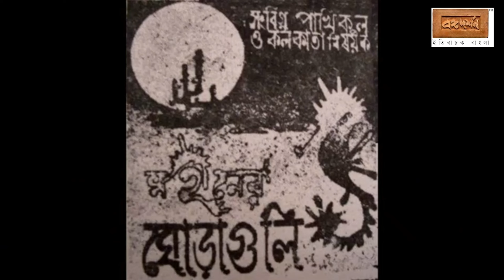Bongodorshon Podcast | রবীন্দ্র ও ব্যান্ডগানের সাউন্ডস্কেপ | বলছেন @SamantakSinhaOfficial | ২য় পর্ব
সময় বদলানোর সঙ্গে সঙ্গে সময়কে সাথে নিয়েই পাল্টে পাল্টে গেছে গানের ধরন। আধুনিক থেকে আধুনিকতর হয়েছে সাউন্ডস্কেপ। গান মানে শুধুমাত্র কথা বা সুর নয়; শব্দ বা সাউন্ডও খুব গুরুত্বপূর্ণ জায়গা দখল করে। সে রবীন্দ্রনাথের গান হোক বা গণসংগীত, সিনেমার গান হোক বা ব্যান্ড। এবারের বঙ্গদর্শন পডকাস্টের বিষয় আসলে সেটাই। বাংলা টেলিভিশনের একদা জনপ্রিয় ধারাবাহিক ‘গানের ওপারে’ রবীন্দ্রনাথের গান নিয়ে সাংঘাতিক পরীক্ষানিরীক্ষা করেছিল। তার ফলে প্রবল জনরোষের মুখেও পড়েছিল। সেই ধারাবাহিকের প্রধান চরিত্র গোরা-র কণ্ঠে সমস্ত গান গেয়েছিলেন সংগীতশিল্পী স্যমন্তক সিনহা। আর এই পুরো কর্মকাণ্ডের নেতৃত্বে ছিলেন ঋতুপর্ণ ঘোষ এবং দেবজ্যোতি মিশ্র। বঙ্গদর্শন পডকাস্টে কথা বলছেন স্যমন্তক। প্রায় ১৫ বছর আগের সেই স্মৃতি ফিরে দেখছেন তিনি, সেইসঙ্গে কথা বলছেন তাঁর নিজের সংগীত শিক্ষা ও অন্বেষণ নিয়ে।

With time, musical styles have evolved, and the soundscape has become increasingly modern. Songs are more than just words or tunes; the quality of sound itself plays a crucial role. This is true whether we're talking about Rabindra Sangeet, Mass songs, Movie tracks or Band music. This evolution is the focus of this episode of the Bongodorshon podcast. The once-popular Bengali television serial 'Ganer Oparey' is a notable example of such experimentation, particularly with Tagore's songs. The serial faced significant public backlash and criticism for its innovative approach. Musician Samantak Sinha performed all the songs as Gora, the main character, under the direction of maestros Rituparno Ghosh and Debojyoti Mishra. In this episode of Bongodorshon Podcast, Samantak reflects on those experiences from 15 years ago and discusses his journey through musical education and exploration.